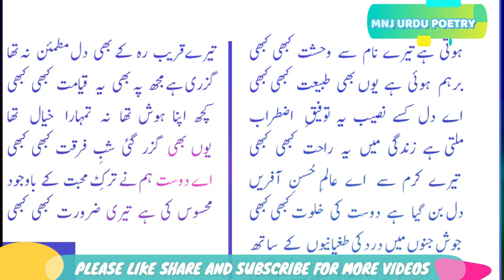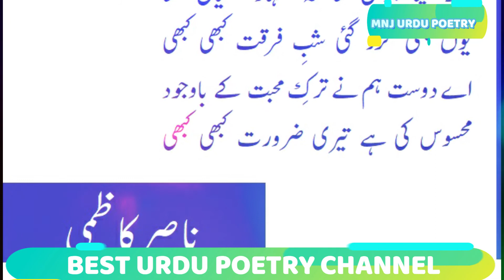Hoti Hai Tere Naam Se Wehshat Kabhi Kabhi - Best Choice Ghazal - Nasir Kazmi - Mnj urdu poetry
Ghazal Nasir Kazmi
Hoti hai tere naam se wehshat kabhi kabhi
Presented By Mnj Urdu Poetry
This ghazal of nasir kazmi hoti hai tere naam se wehshat kabhi is best urdu ghazal. nasir kazmi says because of hoti hai tere naam se wehshat kabhi kabhi,barham hui hai yoon bhi tabiyat kabhi kabhi. a beautiful urdu poetry by nasir kazmi